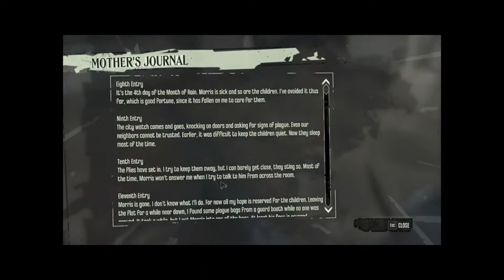Dishonored Ep. 2 Granny Rags